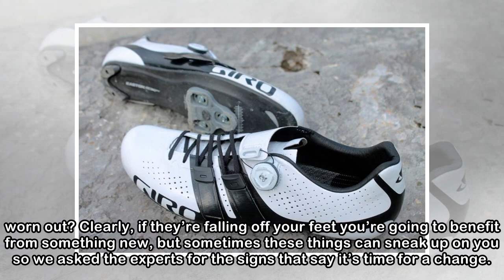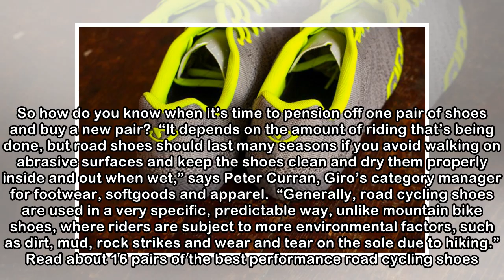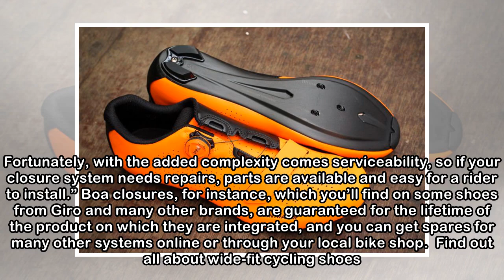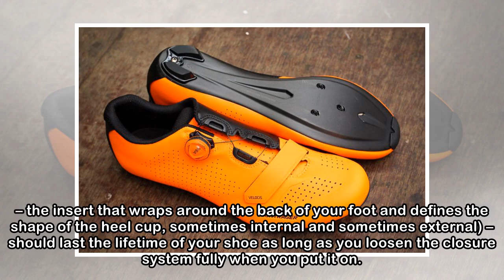When should I replace my cycling shoes?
When should you replace your cycling shoes? When you fancy a new pair, they're so minging you can't face them any more, or when your current ones have worn out would be the obvious answers, but how do...